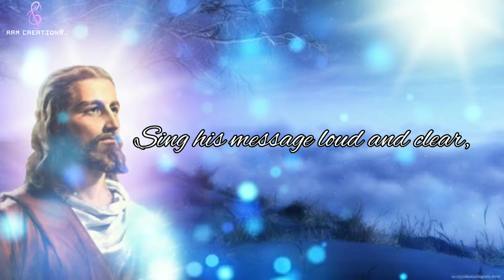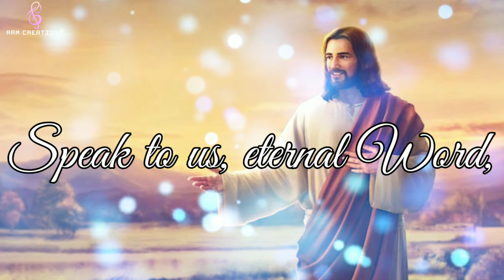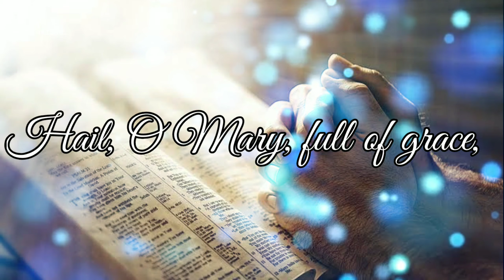Alleluia, alleluia, alleluia! Sing his message loud and clear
Song :- Alleluia, alleluia, alleluia! Sing his message loud and clear, alleluia!

.•♫•♬•Singer:- Rani Rebecca Meti•♬•♫•.
.•♫•♬•musician:- Rani Ruth Meti•♬•♫•.